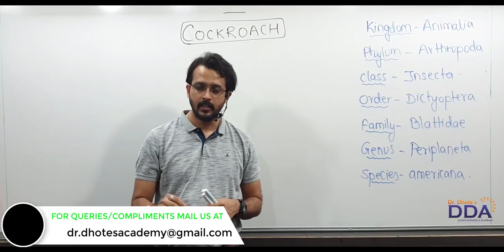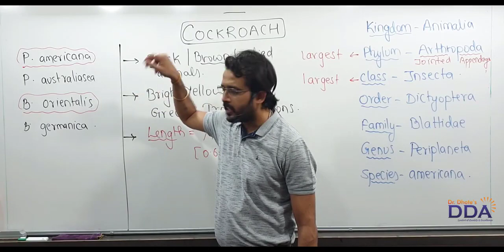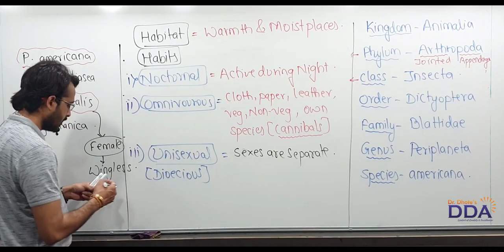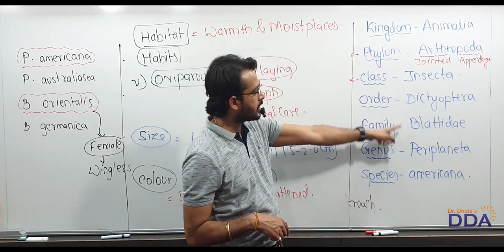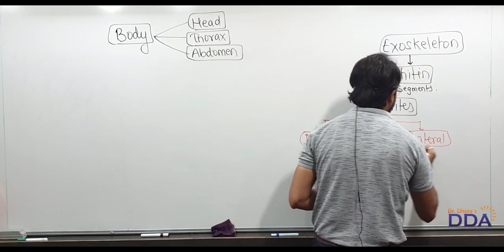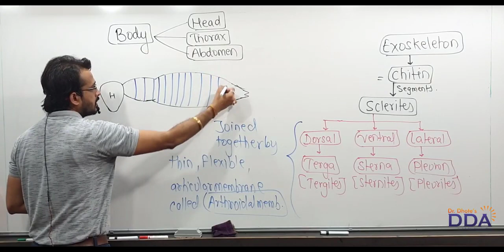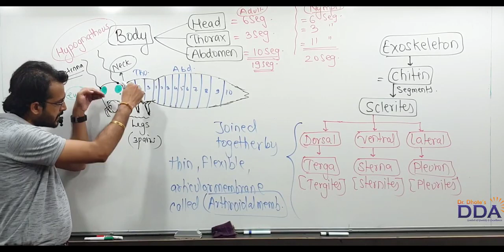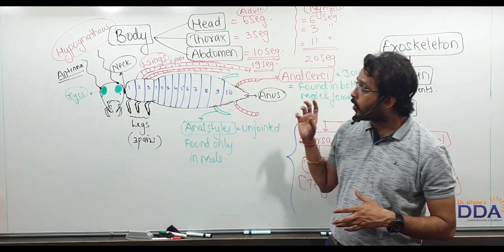COCKROACH PART -1 I NEET SPECIAL I MISSION 720/720 I CHAPTER WISE COURSES I BY Dr. DHOTE SIR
DEAR STUDENTS ..
WE ARE HAPPY TO ANNOUNCE THAT DDA HAS COME UP WITH THE ONLINE CHAPTERWISE COURSES ( PCB ) FOR NEET ASPIRANTS.
THIS COURSE INLCUDES-
# VIDEO LECTURES # STUDY MATERIAL # ASSIGNMENT # QUESTION PAPER

IF YOU LIKE TO ACCESS FULL CHAPTER VIDEO LECTURES KINDLY CLICK ON BELOW LINK.
🔲App Name - *Dr. Dhote's Academy ilearn, Latur

Dr. Dhote’s Academy is a pioneer when it comes to coaching students for medical and engineering entrance exams. NEET, AIIMS, IIT-JEE, MHT-CET & all other Entrance Exams.

Join Dr. Dhote's Academy if you are striving to crack or getting success in the NEET exam.
Admissions are already open.
Our online module design to ensure that students don’t miss out on their studies. Once the lockdown is lifted and we have made out of this situation safely, we will go back to having normal NEET classes.
Features of Online Learning With Dr. Dhote's Academy:
🔶 Join Latur’s Best Faculty.
🔶Digitally Enhanced learning
🔶Daily Practice Paper
🔶 Doubt Clearance Session
🔶 Online Test Series Facility.
Never miss a chance to learn the latest NEET updates, study tips, and concept only at Dr. Ravi Dhote’s Online platforms